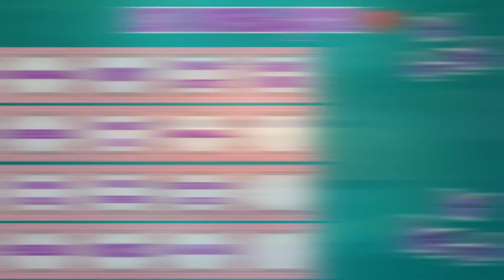Nowy tryb gry! Gra przeznaczenia | AFK Arena Polska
Niedługo w grze pojawi się nowy tryb gry, czyli gra przeznaczenia w AFK Arena.